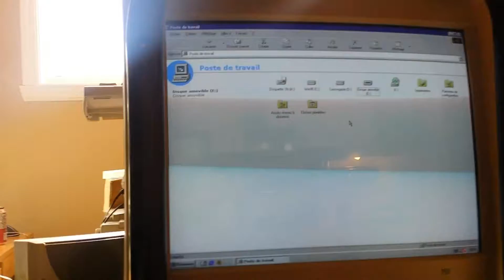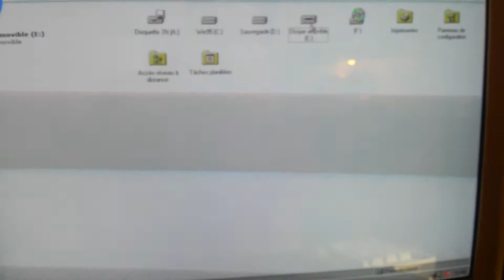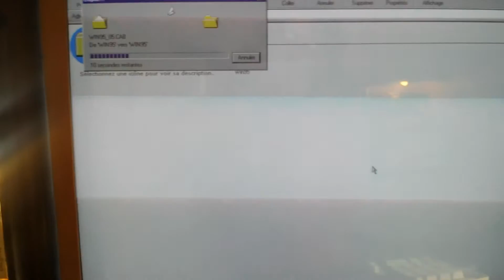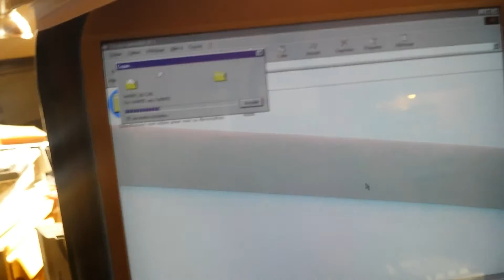Petit test de lecteur de MO-Disk